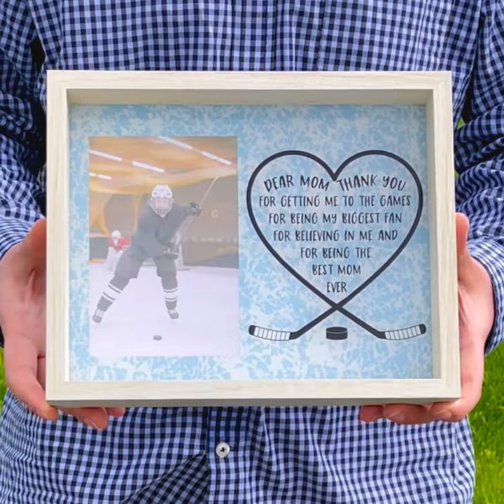Hockey Mom Frames | ChalkTalkSPORTS.com